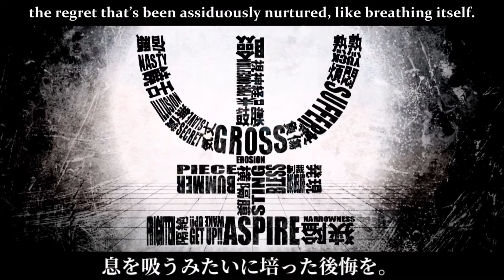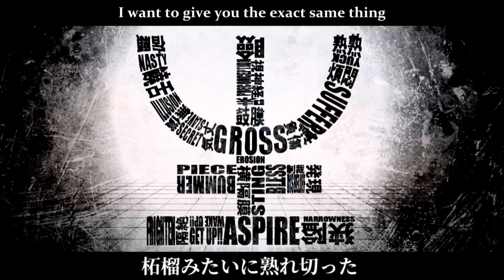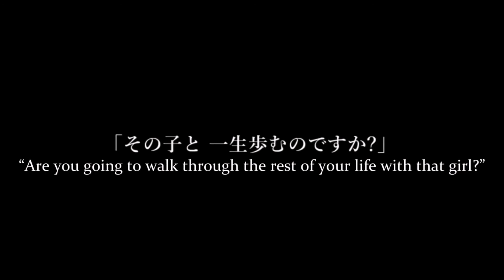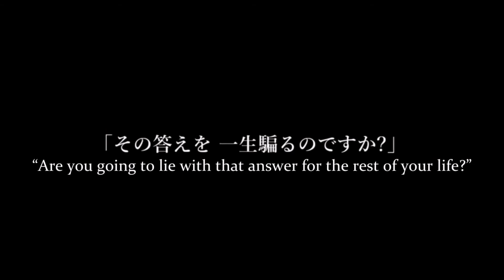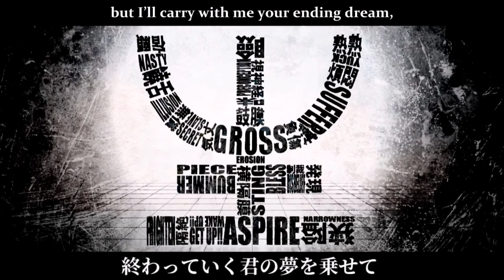【UTAUカバー】アイムハイ/I'm High【Yokune Ruko】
Original Song: MARETU
Translation: Hazuki no Yume (/watch?v=sTiY9QyGQso)
Subs: TheBlackCero
UST: An Airwave (/watch?v=Ww8ARYMypt0)
Ruko: vip@2ch/Hikachi Yuu